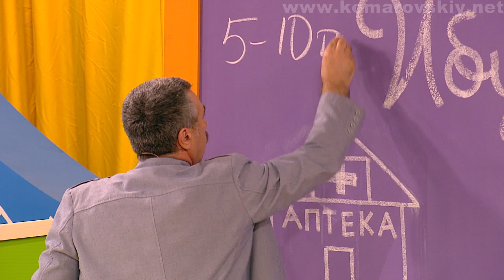ШДК: Сосание пальца. Ибупрофен. Особенности материнства и детства в Индии - Доктор Комаровский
В двадцать седьмой передаче 2016 года доктор Комаровский расскажет родителям о том, почему процесс сосания так приятен и почему настолько сложно отучить ребенка от этой привычки. Но отучать от сосания нужно лишь тогда, когда привычка к пустышке мешает формированию лактации, то есть в период новорожденности, или во время формирования прикуса — он начинается в 5–6 лет, когда появляются постоянные зубы и постоянное сосание может повлиять на их расположение. Например, во многих странах есть специальное «пустышечное дерево», у которого ребенок торжественно прощается с любимой соской, получая взамен праздник.
В рубрике «Аптека» Евгений Олегович информирует зрителей об истории одного из самых популярных безрецептурных препаратов, его возможностях и особенностях применения. Ибупрофен практически не имеет побочных эффектов при условии его правильного дозирования.
Анна из южной Индии эмоционально поведает о мерах по ограничению рождаемости, которые предпринимают в этой стране, бережном отношении к беременной женщине и особенностях ухода тамильцев за ребенком.
(Выпуск №27, эфир от 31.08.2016)

Почта для предложений по рекламе -
Канал "Здравствуйте, Доктор! Письма войны"